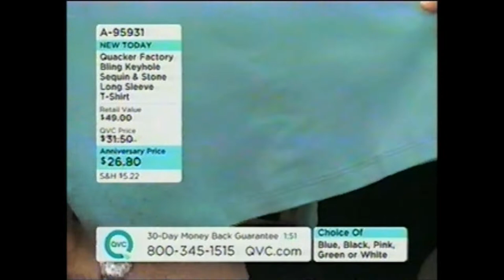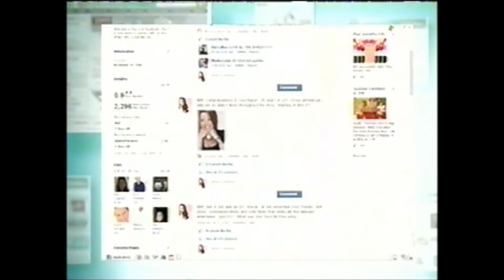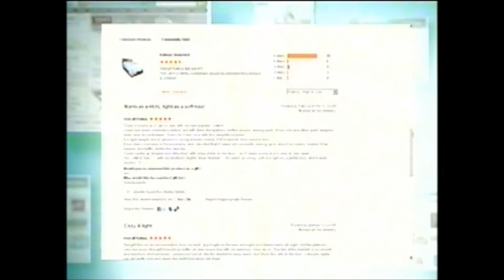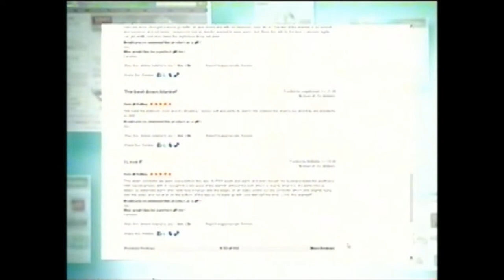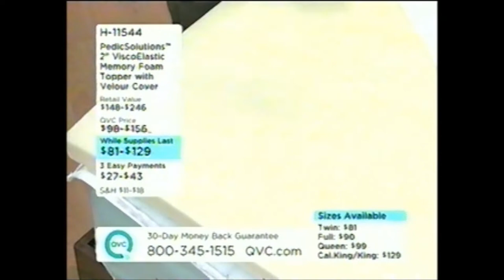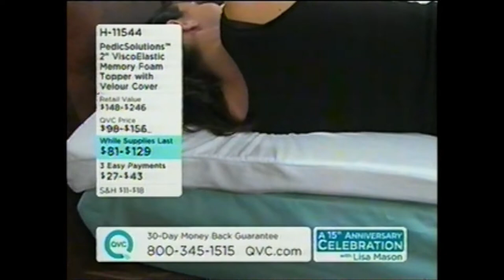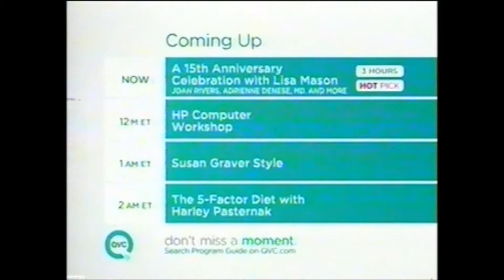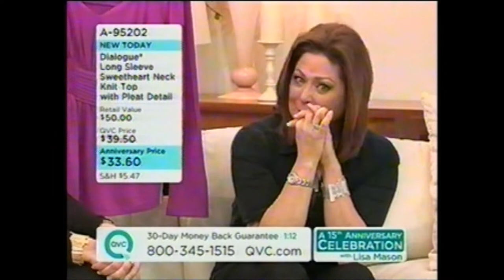Lisa Mason's 15th Anniversary Hour I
A 15th QVC Anniversary with Lisa Mason
Saturday, January 9, 2010 9pm ET